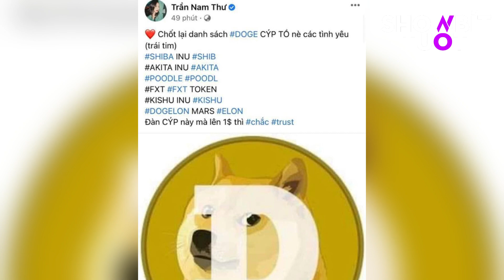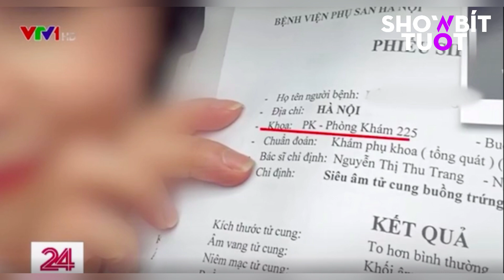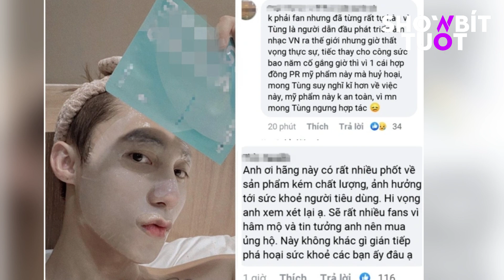LOẠT SAO VIỆT TỪNG "ĐIÊU ĐỨNG", BỊ TỐ VÔ TRÁCH NHIỆM VÌ QUẢNG CÁO SẢN PHẨM SAI SỰ THẬT